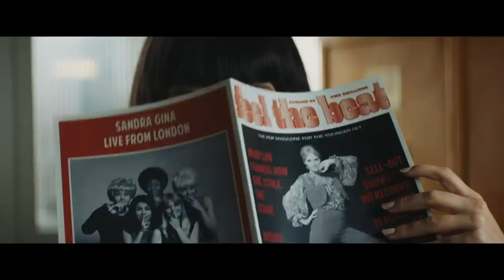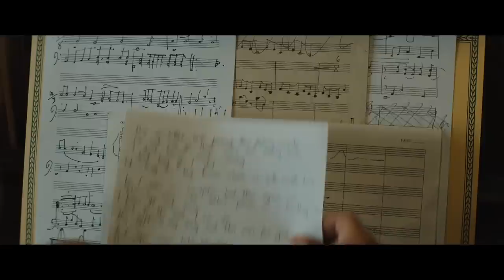Rocketman Gay Sex Scene: Taron Egerton & Richard Madden Talk Intimacy | MTV Movies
Taron Egerton and the cast of 'Rocketman' talk about the secrets behind the scenes and how was to film the male sex scene between Taron and Richard Madden ( 2:00 ).